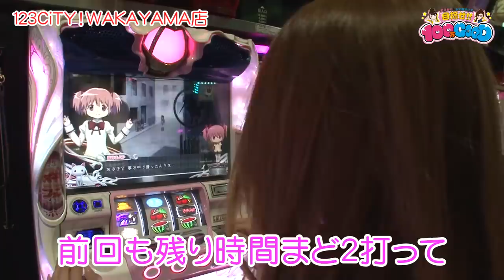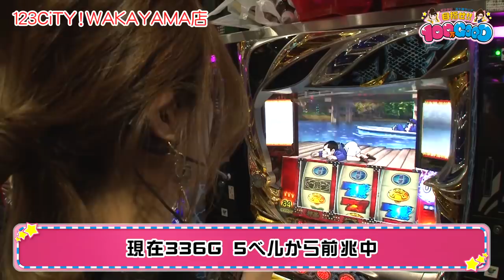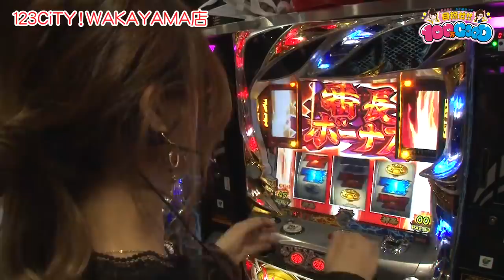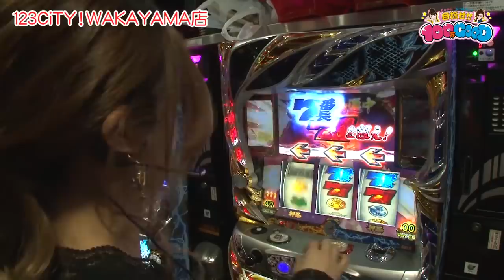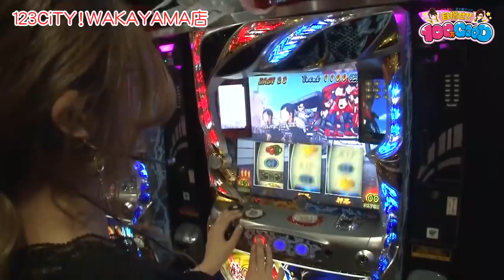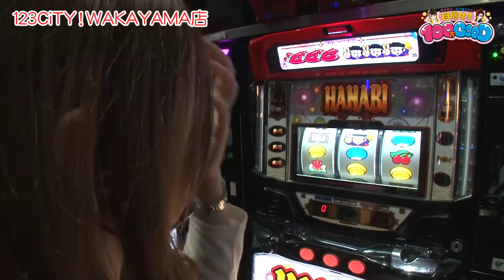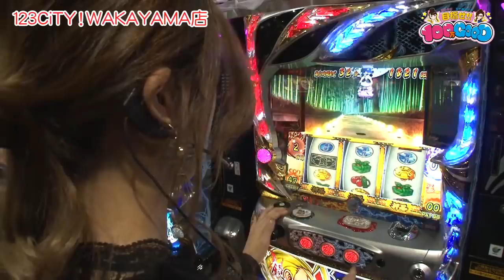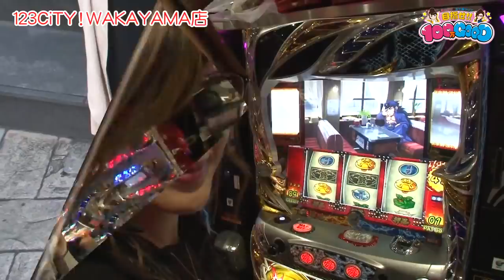目指せ!!100万GOOD 第148話(2/2)【ＳＬＯＴ魔法少女まどか☆マギカ２】《虹ひかり》《五十嵐マリア》[ジャンバリ.TV][パチスロ][スロット]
前半戦ではひかりにGOD降臨!!対して見せ場があまりなかったマリアは後半戦で奮闘する!?

■実戦台：ＳＬＯＴ魔法少女まどか☆マギカ２、押忍！番長３、ハナビ